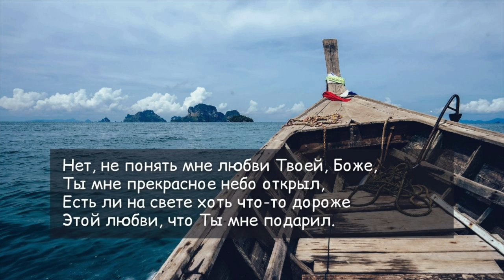Когда Ты рядом мой Бог дорогой - ХРИСТИАНСКАЯ ПЕСНЯ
Невероятно красивая и глубокая по содержанию христианская песня "Когда Ты рядом мой Бог дорогой".

ТЕКСТ ПЕСНИ

1. Когда Ты рядом, мой Бог дорогой,
Мне на душе и светло, и спокойно,
О, как мне дорог Святой Образ Твой,
Твоей любви я, Господь, не достоин, я, Господь, не достоин.

Пр-в:
Нет, не понять мне любви Твоей, Боже,
Ты мне прекрасное небо открыл,
Есть ли на свете хоть что-то дороже
Этой любви, что Ты мне подарил.

2. Сколько борьбы, безутешных слез,
В жизни моей по одной лишь причине –
Если пред взором не Ты, мой Христос,
Я одинок, как заблудший в пустыне, как заблудший в пустыне.

3. Боже, прошу, Ты меня не оставь,
Сердце наполни Своей благодатью,
Что в моей жизни не так – Ты исправь,
Буду Тебя день и ночь прославлять я, день и ночь прославлять я.